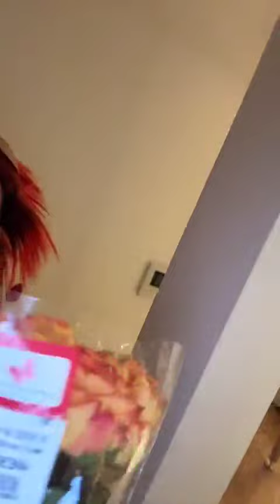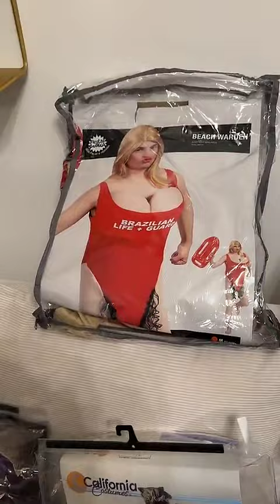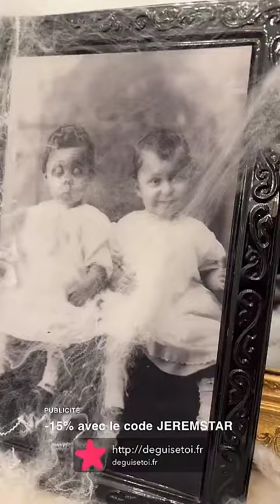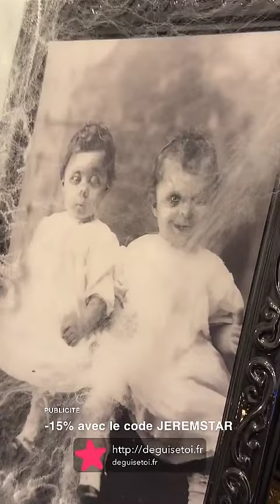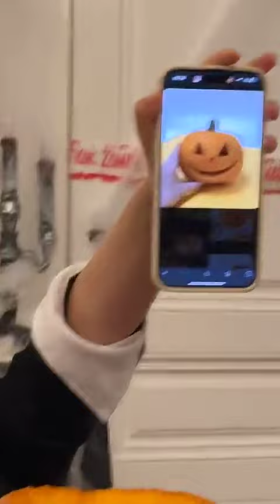JEREMSTAR - 19 Octobre 2024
Les amis on se retrouve pour la journée du 19 Octobre 2024 sur notre chaine - Pour retrouver toutes les videos direction : Jeremstar